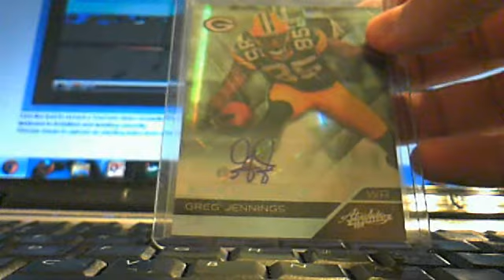2 Package Mailday from Den1013 and DRB00362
Hopefully the vid came out ok. My camera isnt working so I had to use my Xbox Live video camera.